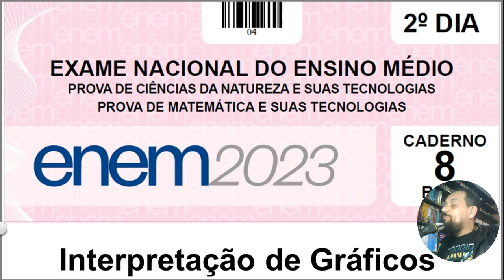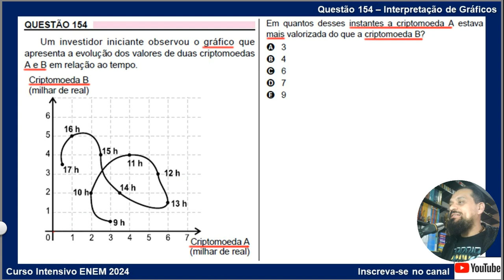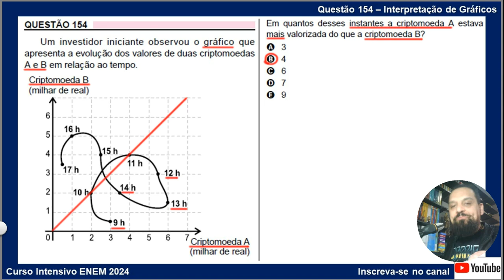Questão 154 - Interpretação de Gráficos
a) 3
b) 4
c) 6
d) 7
e) 9